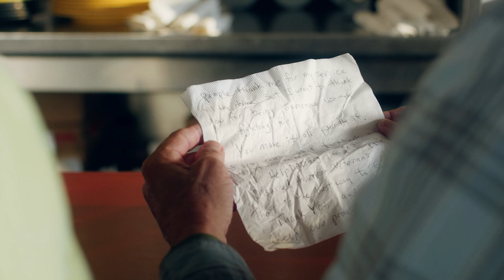Worth Fighting For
"People thank me for my service all the time, but I want to thank you for being someone worth fighting for. You make it all worth it."

Honor our veterans who sacrificed so much by supporting Disabled American Veterans. today.

Your gift of $19 a month will provide ongoing support, care, and services to ill and injured veterans and their families, at no cost, and will let them know they are not alone.